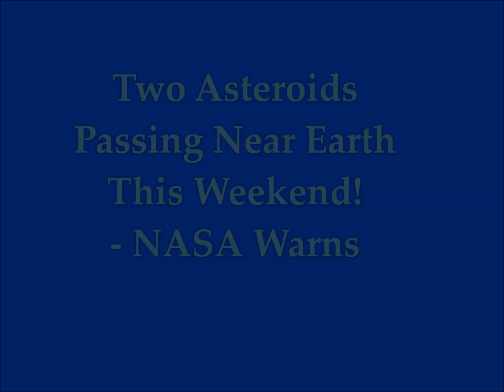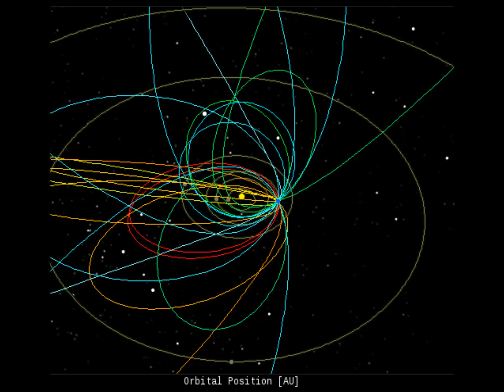Two Asteroids Passing Near Earth This Weekend! - NASA Warning!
3) Thumbnail image - asteroid pass getty.jpg